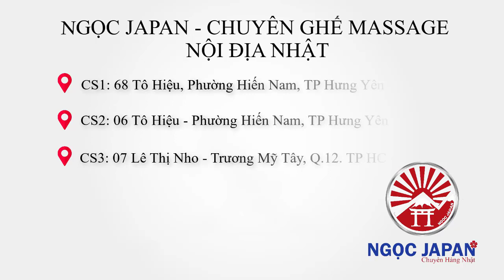BẢO DƯỠNG-VỆ SINH miễn phí cho khách sau 2 năm mua ghế của Ngọc Japan….